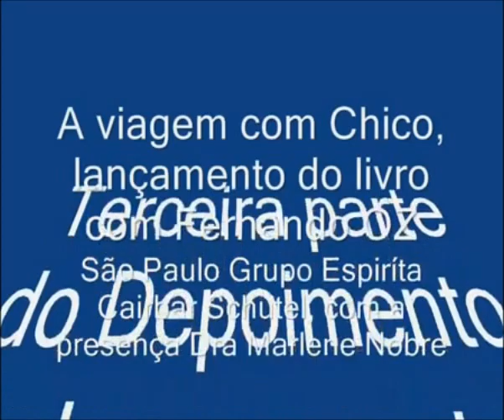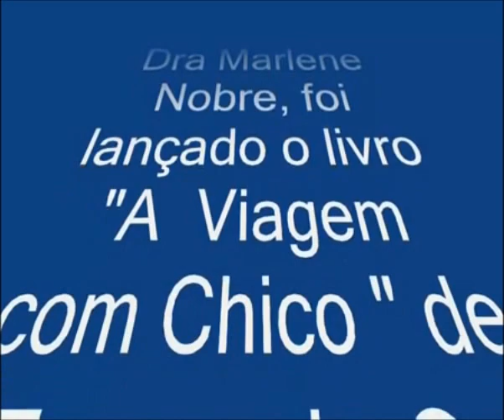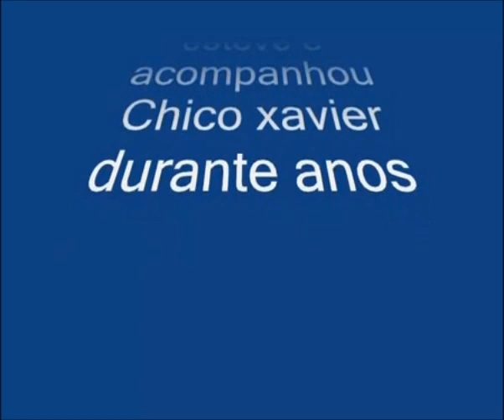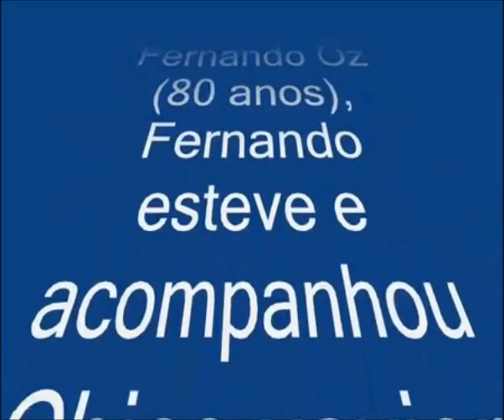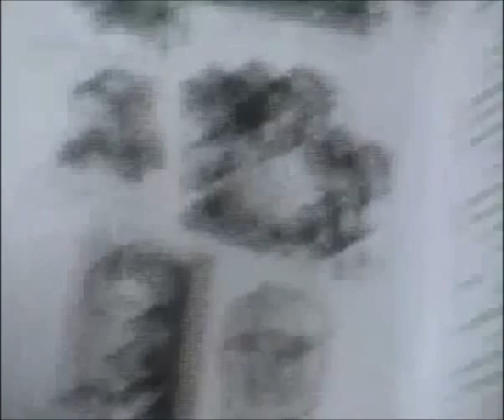"A viagem com Chico Xavier" - livro de Fernando Ós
Fernando Ós, jornalista conviveu com Chico Xavier e tem livros de co-autoria, lançou o livro "A viagem com Chico" em 2009. Na apresentação em São Paulo no Grupo Espiríta Cairbar Schutel, falou dessa Viagem, em interessante depoimento de como conheceu Chico e se fez Espiríta. Ao seu lado Dra Marlene Nobre, na época diretora do Grupo, presidente da AME Brasil e Ame Internacional.